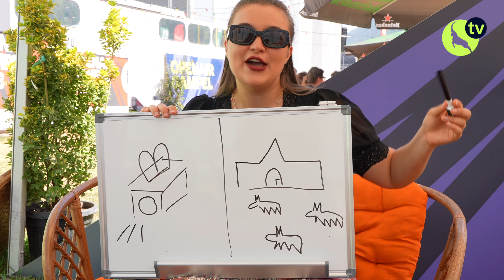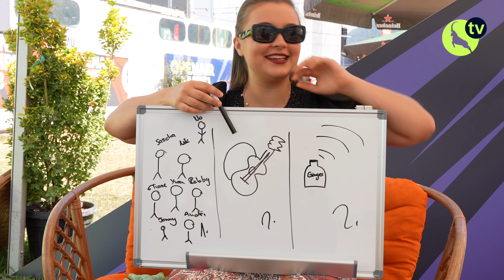GampelTV 2023: Joya Marleen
GampelTV im Interview mit Joya Marleen